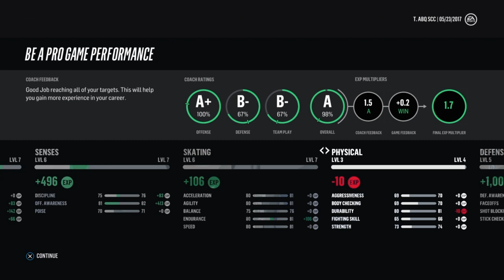NHL 18 Memorial Cup Game 2 v. Sea Dogs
300 Menaul Blvd NW Ste A578